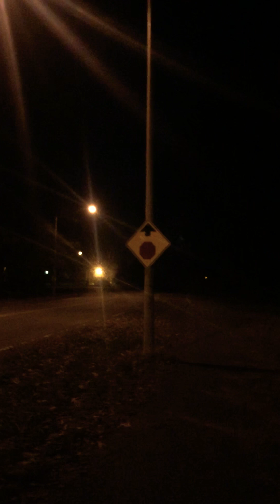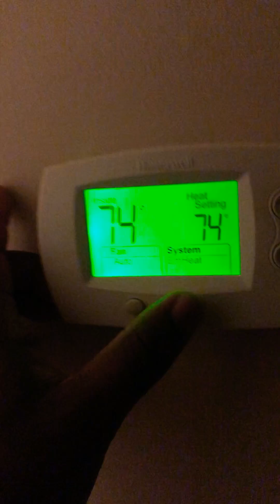Part 2 - Making moves according to FAITH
Mailed contributions are welcomed.

Address:
CorWin Guilliams
5964 Jake Sears Circle
Mailbox 15